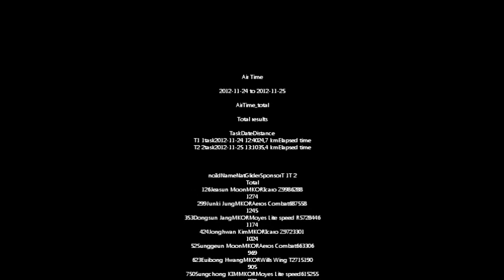2012 11 24 AirTime Cup HangGliding ChampionShip